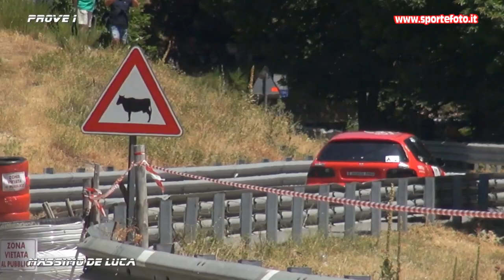Massimo De Luca - 42` Coppa Sila (CS) 30-07-2023